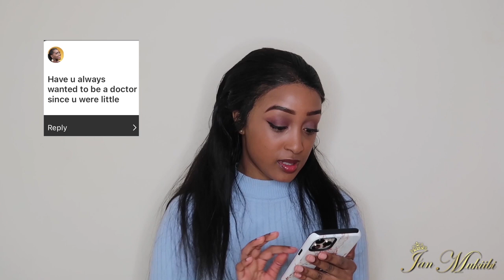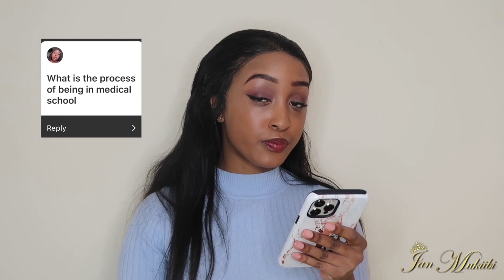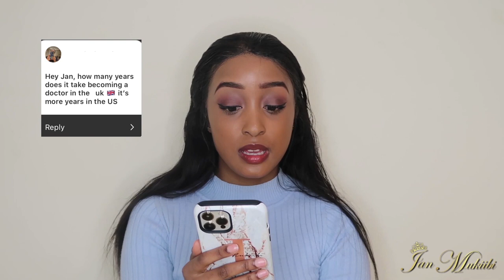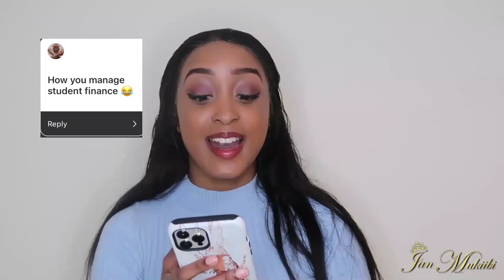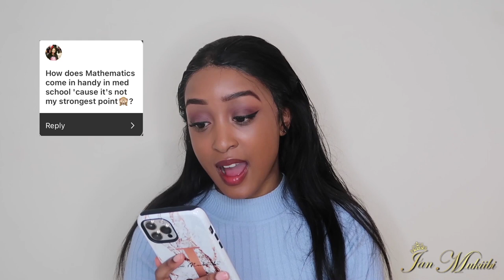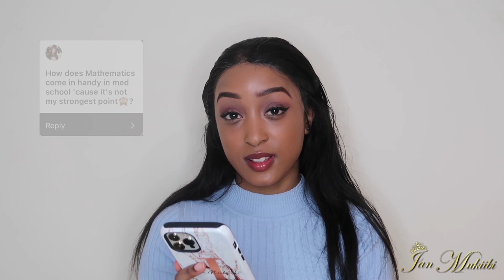All Things Med School Insta Q&A | Part 2 | Jan Mukiibi